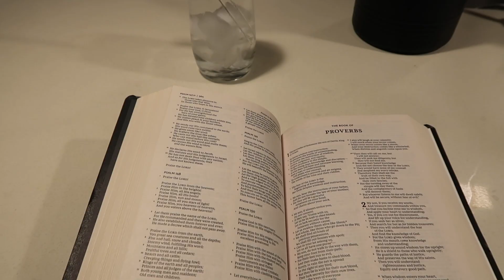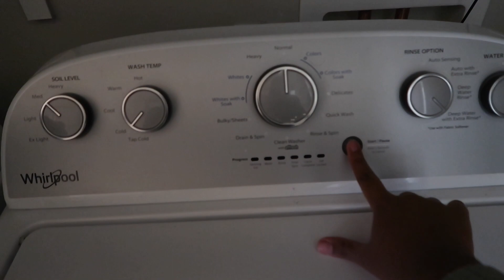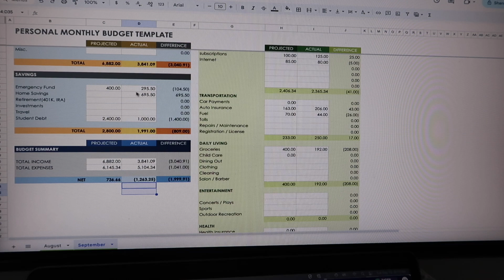5am Productive Morning Routine: healthy productive habits + becoming that girl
5am Productive Morning Routine: healthy productive habits + becoming that girl
In this video I take you guys along my morning routine as I do my daily rituals. I got up and went to the gym and then came home and did my devotional. I took a nice long shower and showed you guys the products I use while I do my everything shower hygiene routine. Next I took you guys through my morning as I made coffee prepped for the work day and cleaned my home. Please let me know if you enjoyed this video and I look forward to hanging with you all in the next one!

Shop this video!

If you have any prayer requests leave them down below or dm me privately! :)
Tags/ Hashtags
to be disciplined, fitness journey, vlogs, night routine, fernanda Ramirez